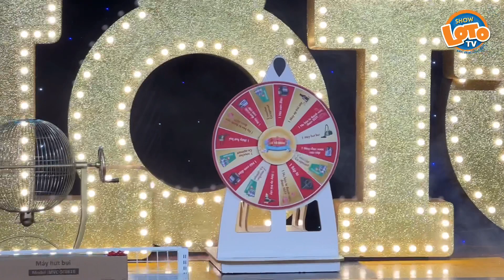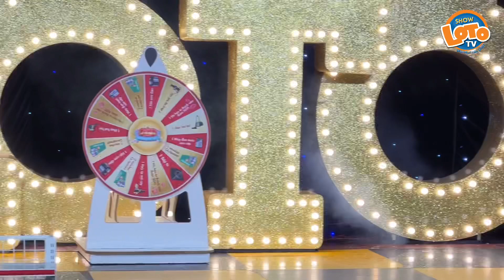Lộ Lộ xuất hiện Chấn Động đêm Hội Dân Gian cùng dàn mỹ nữ lô tô Tân Thời Diễm Quệ, Cẩm Nhung, Lumi..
© Bản quyền thuộc về Loto Show TV Channel
© Copyright by Loto Show TV Channel☞ Do not Reup